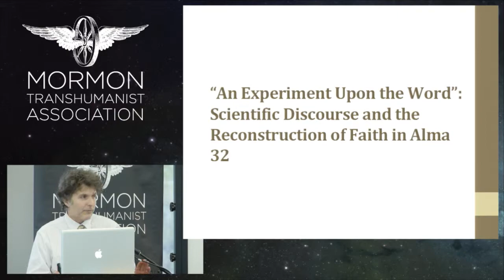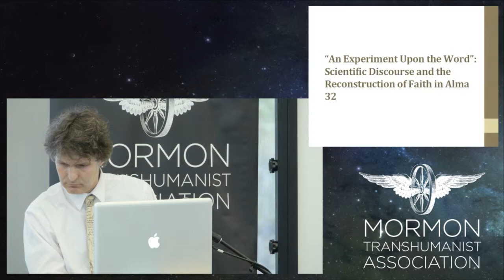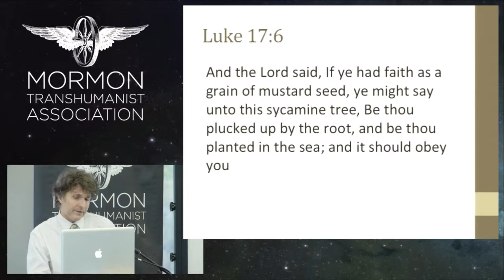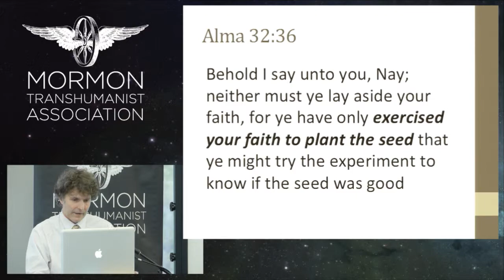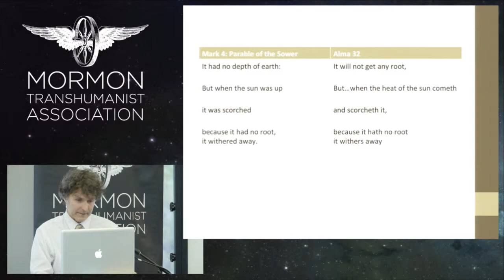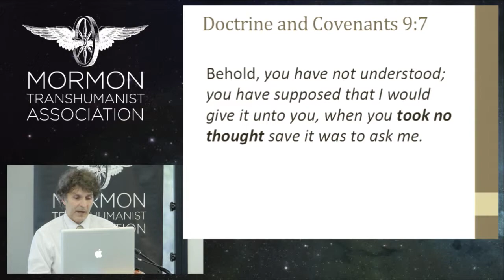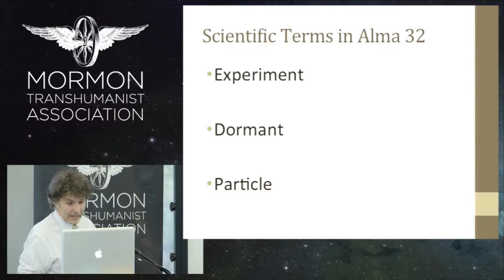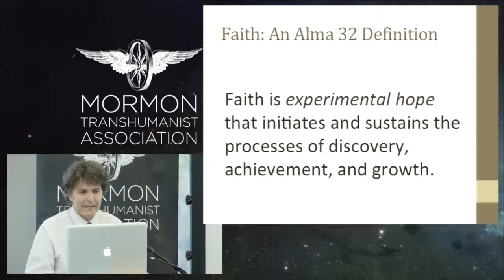"An Experiment Upon the Word" by Don Bradley